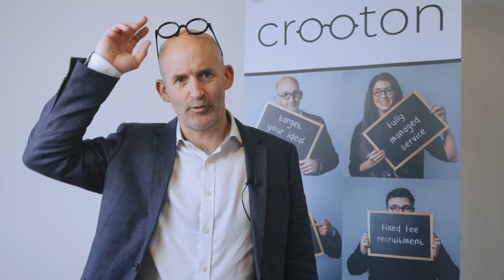Crooton - Our Story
Managing Director and Co-Founder, Stephen Anderson, shares how crooton came to be, the challenges they've faced and the future of the business.